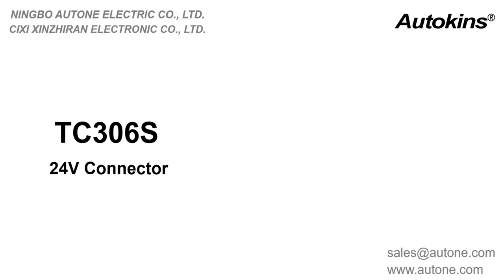Autone TC306S 24V 7 Pin Semi-Trailer Spiral Wire Assembly with TPU Jacket(2*TP03F)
This is a 7 Pin Semi-Trailer Spiral Wire Assembly with European standard, American standards and ISO1185, which is for heavy duty truck,trailer towing hitch caravan, camper, tractor, trolley, etc.
This trailer cable can quickly connect the power supply on the trailer and the front car, convert the power signal, display different signal lights in different hole positions, simple and easy to understand and easy to install.
Connetcors are TP03F plugs.